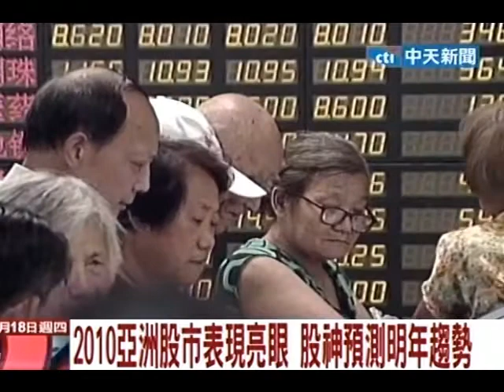2010亞洲股市表現亮眼 股神預測明年趨勢